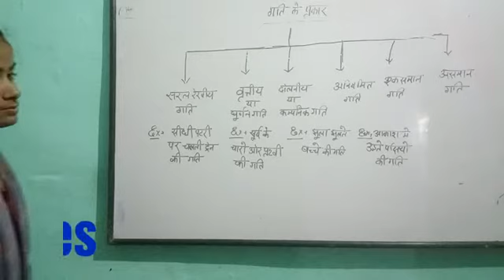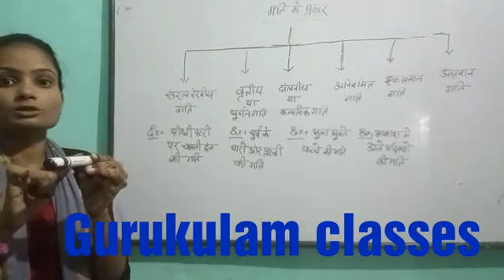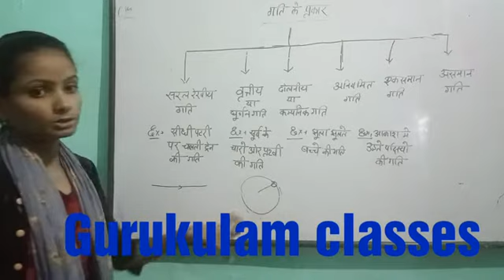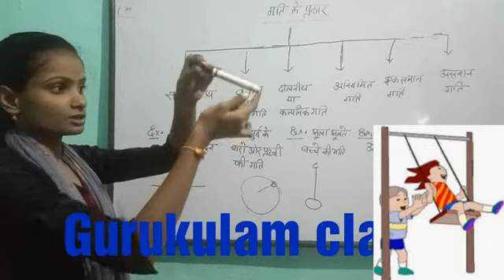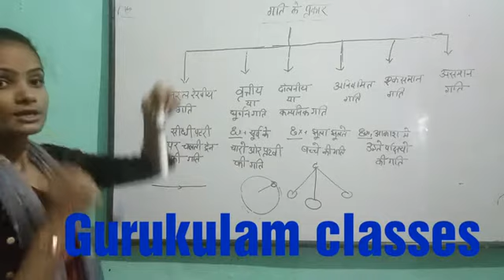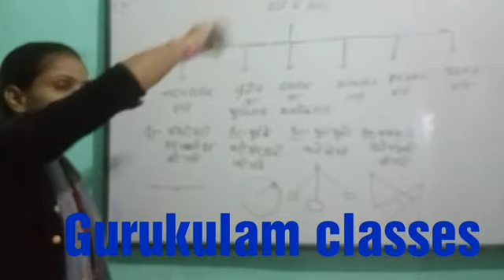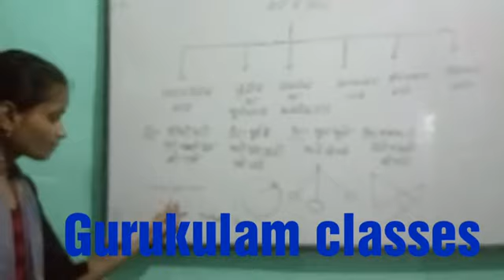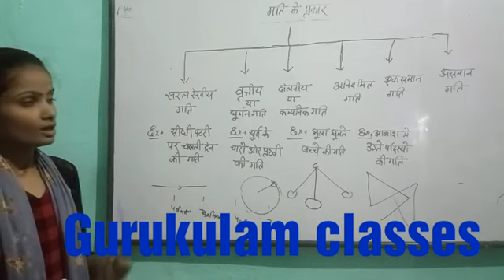Physics/Class- 9/Topic-1/Part-2/गति के प्रकार